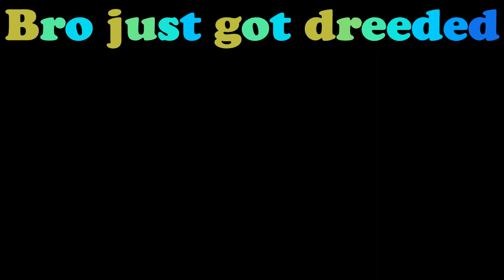Julian20YT NaN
Shrubscribe!